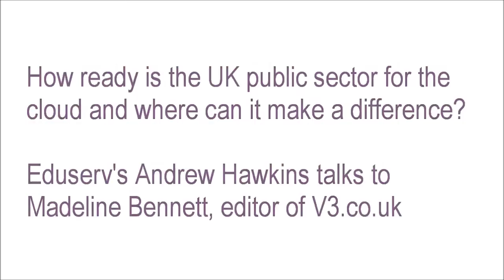How ready is the public sector for the cloud?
Eduserv's Andrew Hawkinstalks to V3 editor Madeline Bennett about the benefits and challenges of cloud services for the public sector.